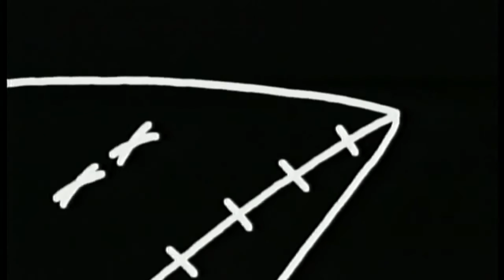Gigi D'Agostino - Bla Bla Bla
"Bla Bla Bla" is the title of a song written and recorded by Italian DJ Gigi D'Agostino. It was released in May 1999 as the third single from the album, L'Amour Toujours. It reached number 3 in Austria and number 15 in France. This song can also be heard in an added remixed mashup with L'Amour Toujours (I'll Fly With You) in its US radio version.